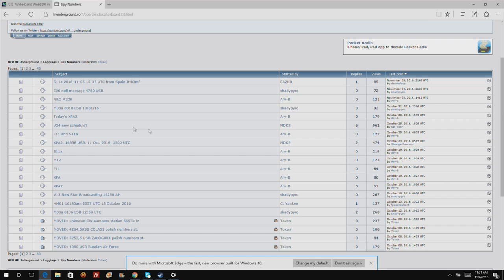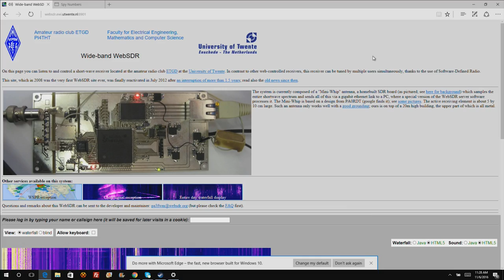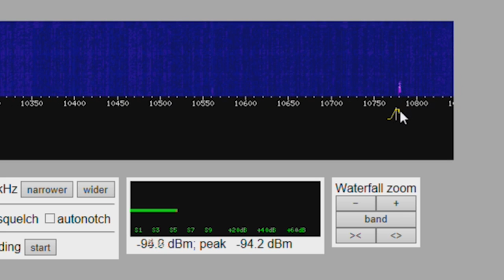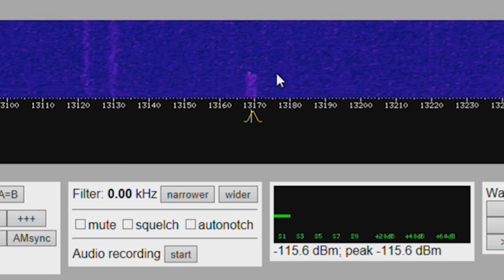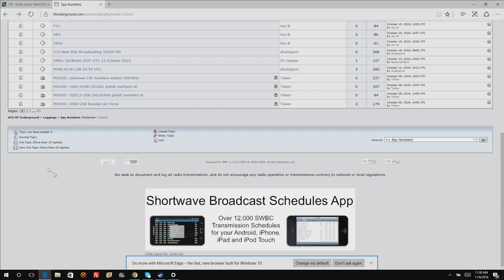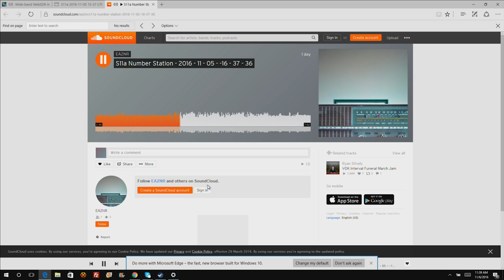Discovering Secret "Numbers Stations"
Brian and Jason have been scanning the air waves for sstv signals for two months, but what they found was something else. An old standby from the Cold War.
Additional Information
University of Twente's Shortwave Spectrum Tool
Music used in this episode:
(track modified: primarily slowed and reversed)
"Canals" by Joakim Karud
This episode was made with the help of:
Our Mailing Address
Modern Rogue